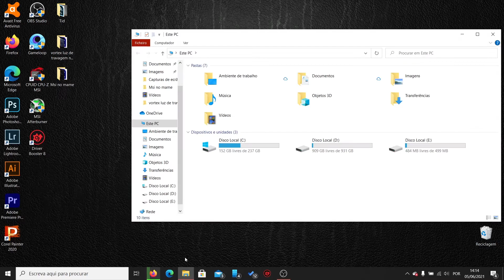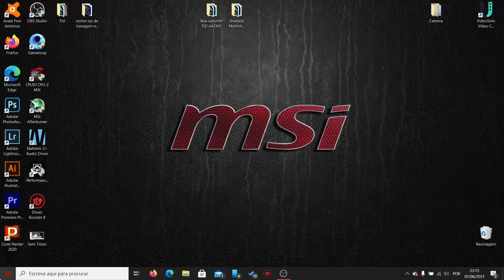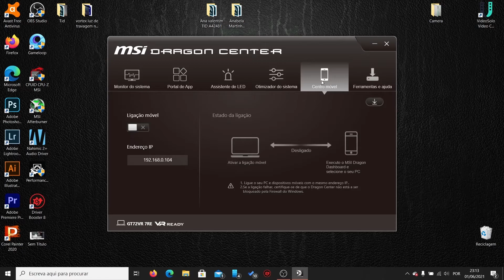Tutorial rápido - Como corrigir "please change product name" em laptops MSI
Está é a solução para corrigir o erro em laptops da marca MSI  "Please change product name" que ocorre após formatação ou troca de algum componente na motherboard.

Atenção antes de fazer o dawnload ver o vídeo até ao final e seguir todas as instruções.não correr o comando sem colocar o nome do produto que desejam.

Este método só funciona se estiver sem nome uma vez registado o nome, não adianta usar este processo para corrigir ele vai ficar só como leitura por isso tome atenção e siga as instruções cuidadosamente. mas não se preocupe pois existe outra forma de corrigir se por acaso se equivocou aqui está o vídeo de resolução